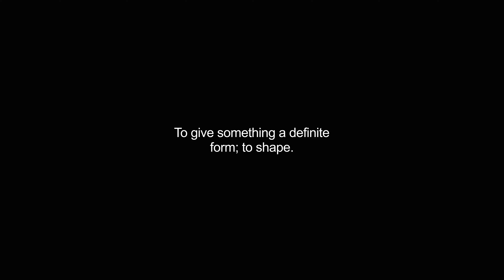formalizes video Dictionary meaning and pronunciation